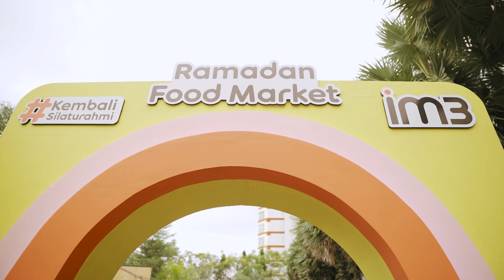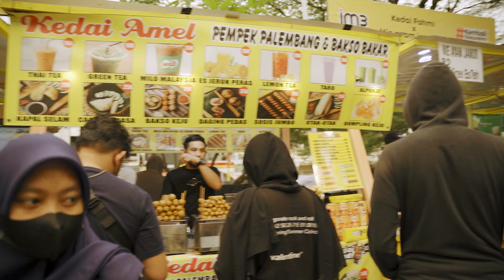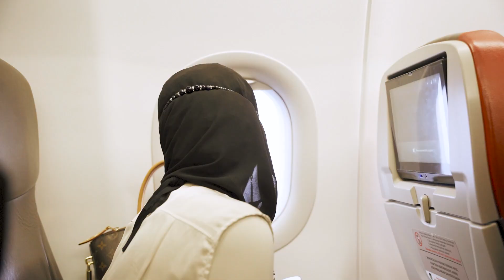NYOBAIN KULINERAN DI RAMADHAN FOOD MARKET MAKASSAR SAMPE BEGAH !!